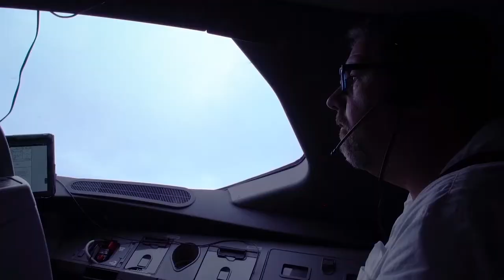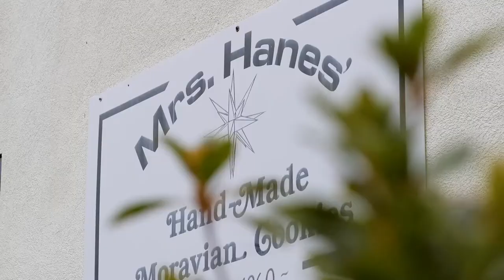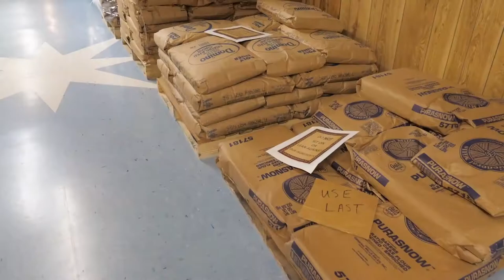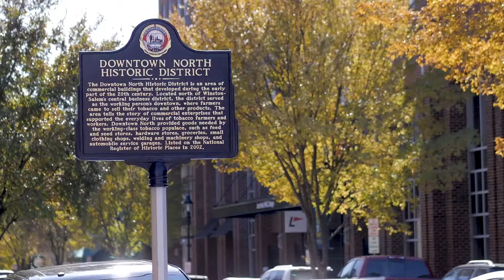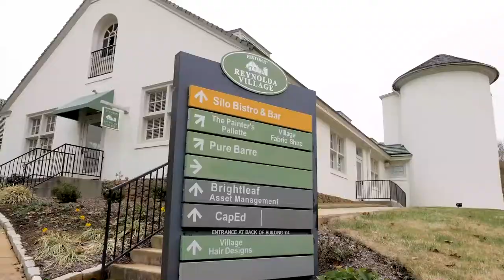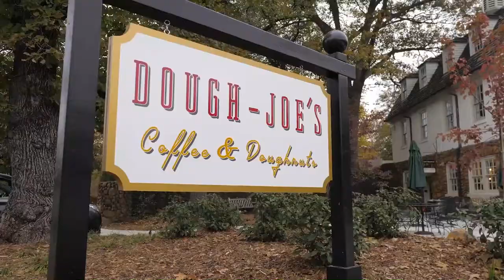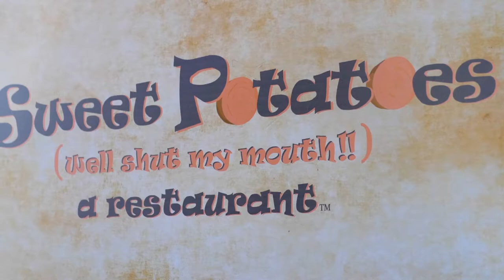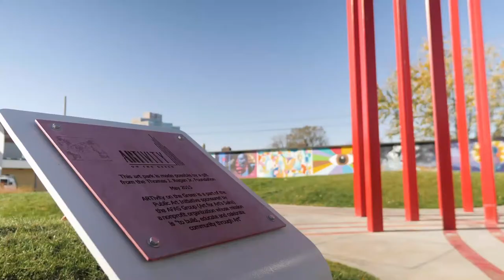The Intriguing History of Winston-Salem Revealed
In this Travel TV episode, Erik the Travel Guy explores the food, sights and history of Winston Salam. Prepare to be entertained as he challenges a professional baker to a cookie-making race at Mrs. Hanes Moravian Cookies, and fine tune your senses as he experiences the grandeur of The Reynolda House Museum of American Art. In this travel video, he also digs into some delicious and award winning southern cuisine with his visit to Sweet Potatoes Restaurant.  Its a Travel Vlog you'll want to watch again and again!

My travel television videos have always been and will remain free to you. You are welcome here. All are welcome here. If you love to travel (as much I do), then this is your tribe; your community of like-minded individuals who seek to get out there and explore.